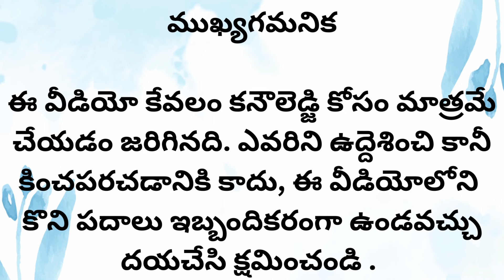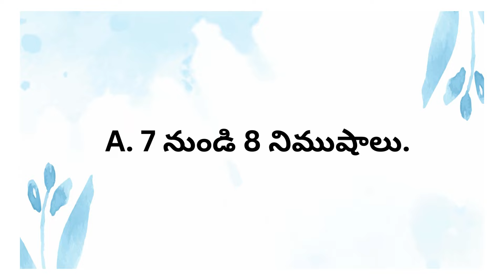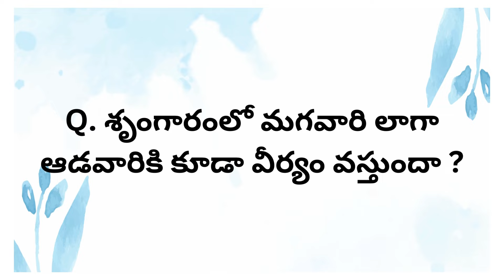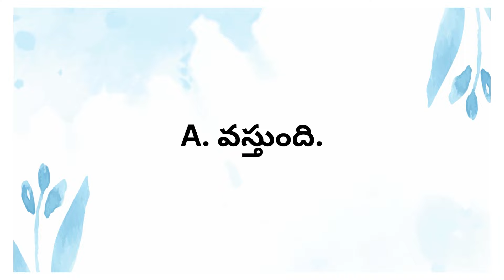Question and Answers in Telugu 56